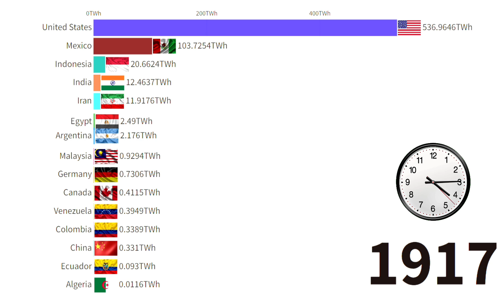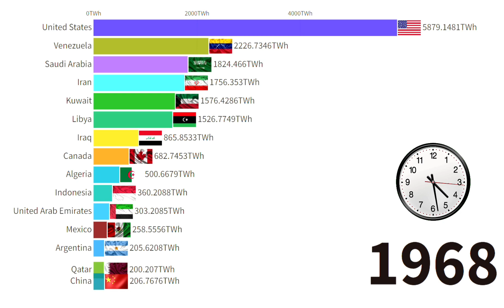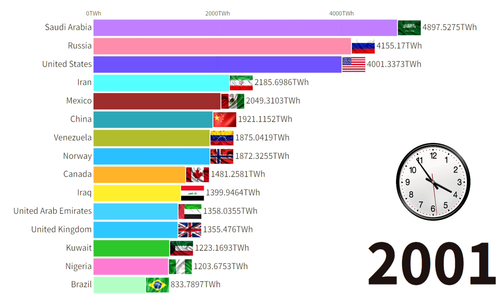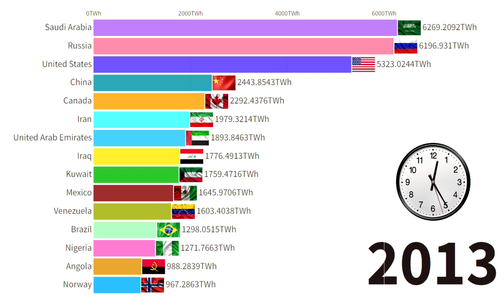World's Largest Oil Producing Country 1911 - 2023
3 largest oil producing countries
world's top 5 oil producing countries
which 5 countries produce the most crude oil
5 largest oil producing countries
5 biggest oil producing countries
world highest oil production country
list of largest oil producing countries
7 largest oil companies
which country has the largest oil production in africa